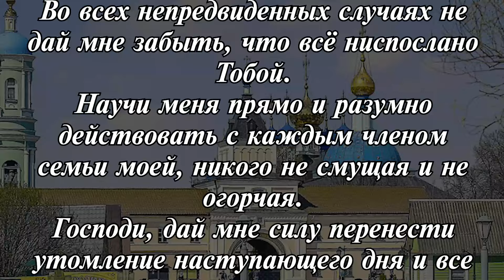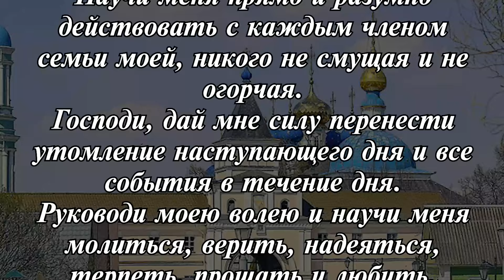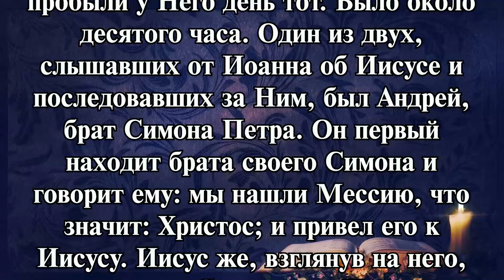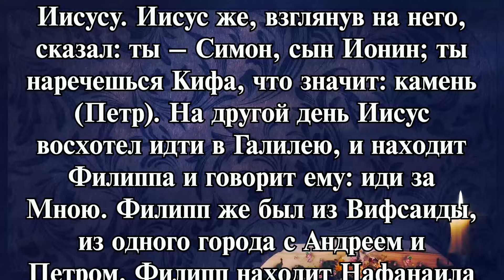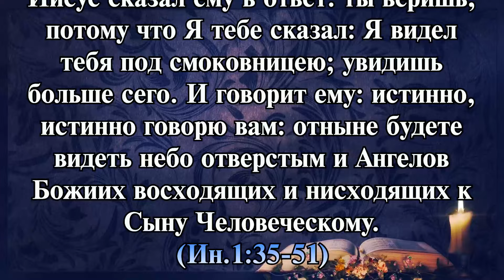ТОЛКОВАНИЕ СВЯТЫХ ОТЦОВ ЦЕРКВИ (НА ЕВАНГЕЛИЕ ДНЯ ОТ 08 МАЯ 2024 ГОДА)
Таймкоды для удобства:

1. Молитва Оптинских старцев (00:00)
2. Праздники и чтимые святые дня (01:16)
3. Чтение Евангелия дня (01:35)
4. Толкование Евфимия Зигавиноса (Зигабена) (04:40)